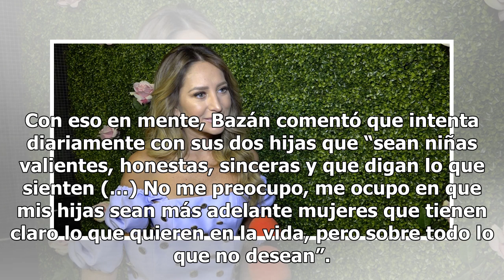"Ser papá y mamá cambia tus prioridades", asegura Geraldine Bazán